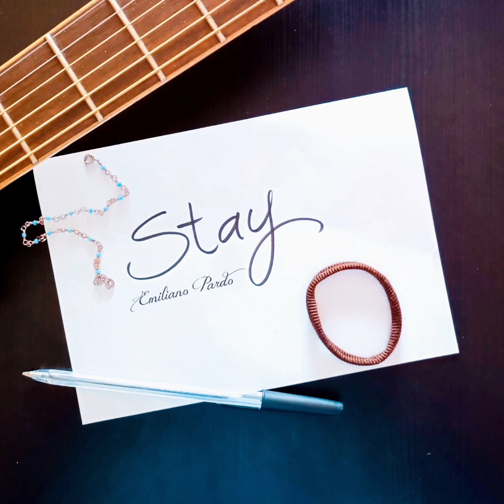𝙎𝙩𝙖𝙮 - [Single]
LYRICS:
You read something in me
You never lied
You have crossed me
We did it each other

You'll never lose me
I've chose you
You've been there with me
In my hardest time

I hold your sweet face in my hands
All this is like a storm
My soul is what you have known
I've pretended to be who I wasn't

Stay with me a little bit tonight
Hold me, I hold you
You can tell me even a little lie
I know that you want me too
I'm begging you not to leave
I know that you have to
I know that you want to stay

Always on the look and available for works and collaborations in composing and producing original music/scores/soundtracks for film productions, videogame software houses, directors, youtubers and much more.